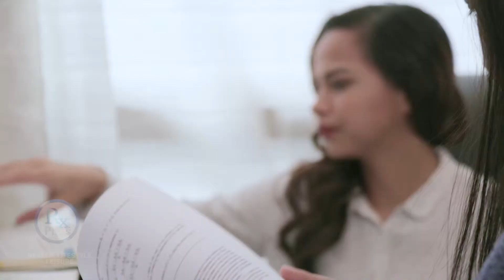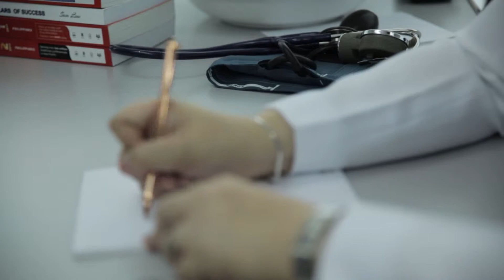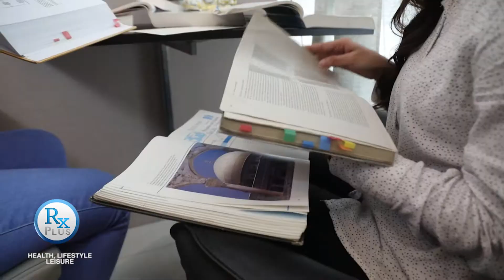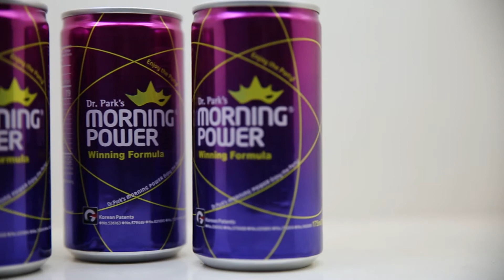RX PLUS- MORNING POWER- FATIGUE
Fatigue can affect us all. Find out more about this medical condition and how it can be a problem to our everyday work or studies. Plus, learn how we can help put an end to it. This was featured on the TV show- RX Plus last Aug. 25, 2018 (Saturday/ 8 am) over ABS- CBN: S and A, channel 23.